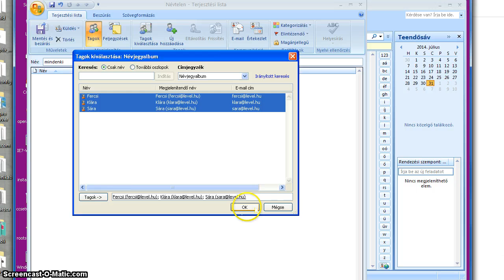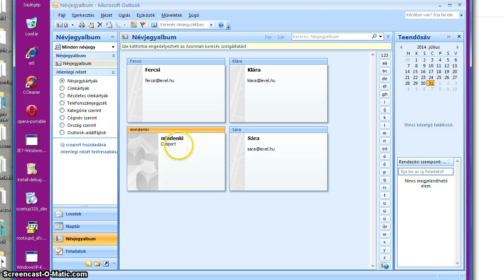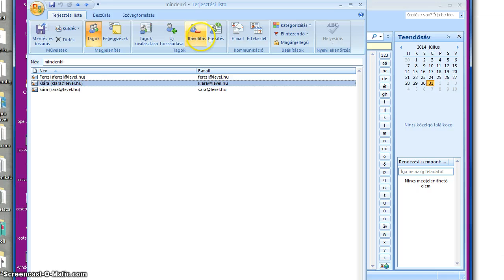Outlook levelezési csoport / címlista / levéllista beállítása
Hogyan lehet Outlook-ból több embernek egyszerre levelet küldeni?